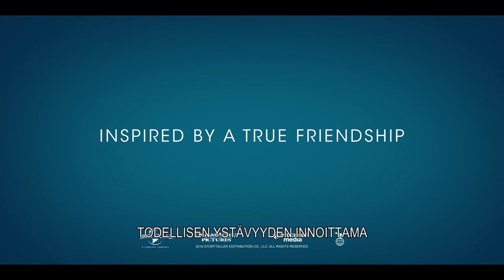GREEN BOOK - katso nyt kotona (traileri)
Amerikanitalialainen portsari Tony Lip palkataan kuuluisan mustan pianistin tohtori Don Shirleyn autonkuljettajaksi konserttikiertueelle halki Yhdysvaltojen. Miehet saavat mukaansa ns. ”The Green Book" -oppaan, jossa mainitaan ne paikat, joihin turvallista mennä. Rasismin, vaarojen ja yllättävän ystävällisyyden keskellä kaksikon on unohdettava erilaisuutensa selvitäkseen elämänsä matkasta.

LISÄTIETOJA ELOKUVASTA:
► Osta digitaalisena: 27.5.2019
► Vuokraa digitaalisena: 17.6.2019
► Suomenkielinen nimi: GREEN BOOK
► Alkuperäinen nimi: Green Book
► Ohjaus: Peter Farrelly
► Pääosissa: Viggo Mortensen, Mahershala Ali, Linda Cardellini
► Tuotantovuosi: 2018
► Tuotantomaa: USA
► Käsikirjoittaja: Nick Vallelonga, Brian Hayes Currie, Peter Farrelly
► Genre: Draama, komedia
► Ikäraja: K12, väkivalta